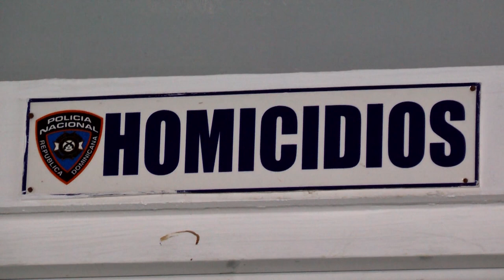RESUMEN FIN SEMANA RUTA MIPYMES E INUNDACIONES EN SANTIAGO